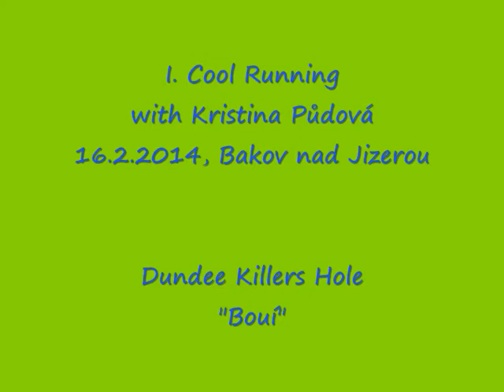16.2.2014 - Intenzivka s Kristinou Půdovou - Bouí